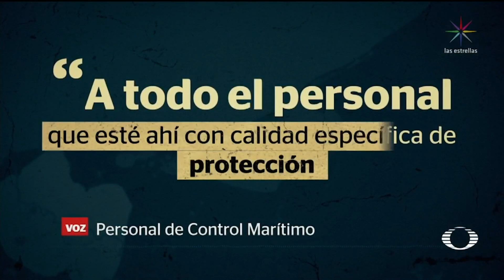Roban buque italiano Remas - En Punto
Una nueva modalidad de robo, estafa y crímenes en Campeche ha surgido; la noche del lunes, al menos ocho personas armadas, a bordo de lanchas rápidas, asaltaron en altamar, al estilo de los piratas, un barco que ondeaba la bandera italiana